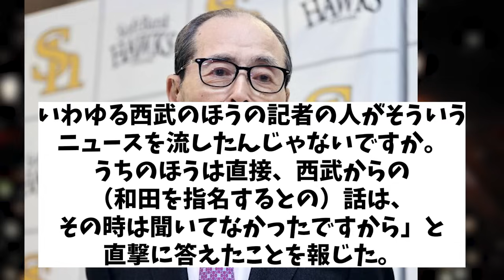和田騒動に新たな火種が・・・ 両軍が場外戦でヒートアップ!?【野球情報】【2ch 5ch】【なんJ なんG反応】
5chコンテンツ使用許諾済